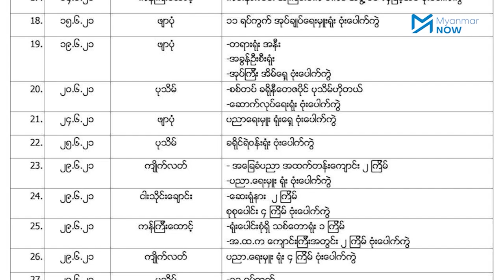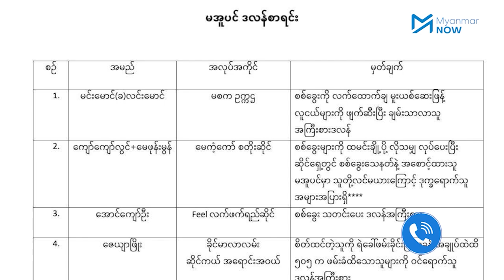စစ်ကောင်စီထောက်တိုင် ၅၀ ကျော်တိုက်ခိုက်ခဲ့ကြောင်း ဧရာဝတီ PDF ထုတ်ပြန်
ဧရာဝတီတိုင်းအခြေစိုက် မြစ်ဝကျွန်းပေါ်ပြောက်ကျားစစ်ဆင်ရေးတပ်ပေါင်းစုသည် ပြီးခဲ့သည့်သုံးလအတွင်း စစ်ကောင်စီ ထောက်တိုင်များကို ပစ်မှတ်ထားသည့် ဖောက်ခွဲတိုက်ခိုက်မှုပေါင်း အကြိမ်ရေ ၅၀ကျော် ပြုလုပ်ခဲ့ကြောင်း‌ထုတ်ပြန်ခဲ့သည်။

မြစ်ဝကျွမ်းပေါ်ဒေသသည့် အခြားဒေသများနှင့်တူညီမှုမရှိဘဲ ပထဝီမြေပြင်အနေအထားအရ တိုက်ခိုက်ရေးလုပ်ရန် အခက်အခဲများရှိ‌သဖြင့် သေသေချာချာပြင်ဆင်မှုများ ပြုလုပ်နေကြောင်း၊ D day စတင်မည့်ရက် အတိအကျမသိသေးသော်လည်း ဧရာဝတီတိုင်းရှိ ပြောက်ကျားအဖွဲ့များ အချင်းချင်းချိတ်ဆက်ပြီး အဆင်သင့်ဖြစ်အောင် ပြင်ဆင်နေသည်ဟု ‌ဆိုသည်။